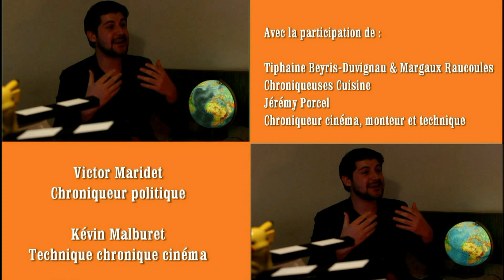UATV - S05 Episode 01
Au programme cette semaine :
- Cuisine Mets fourchettes
- Ciné
- Actu politique

Avec la participation de :
Tiphaine et Margaux Raucoules chroniqueuses mets fourchettes
Jérémy Porcel chroniqueur ciné, monteur, réalisateur et technicien
Victor Maridet chroniqueur de l'actu politique
Kévin Malburet réalisateur et technicien de la chronique ciné

Merci à l'université d'Avignon et des Pays du Vaucluse ainsi que 'Agence Provence Organisation